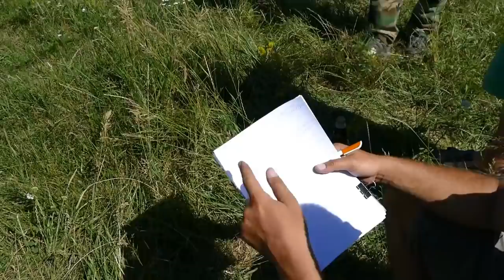ОФФРОАДНАЯ КАРУСЕЛЬ изнутри МОНСТР-ТРОФТ 2020 ТР-0 часть-2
ОФФРОАДНАЯ КАРУСЕЛЬ  изнутри МОНСТРЫ-ТРОФТ 2020  ТР-0 часть-2